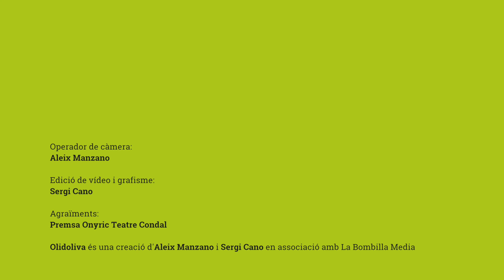'Te diría' | 'RENT, el musical' 2019 a l'Onyric Teatre Condal de Barcelona | Olidoliva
Víctor Arbelo i Júlia Bonjoch interpreten ‘Te diría’ (‘I Should Tell You’), de 'RENT', el musical. Fins al 26 de maig a l’Onyric Teatre Condal de Barcelona.

ℹ️ Olidoliva és el lloc de trobada dels apassionats dels mitjans i la cultura que es consumeixen a Catalunya. Informació, entrevistes, opinió i humor sobre els continguts que més t’agraden.